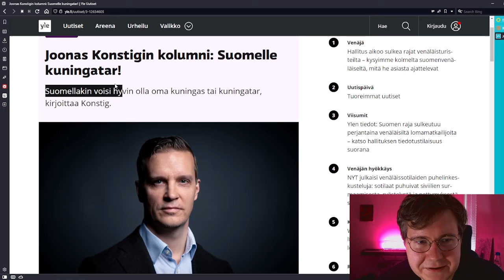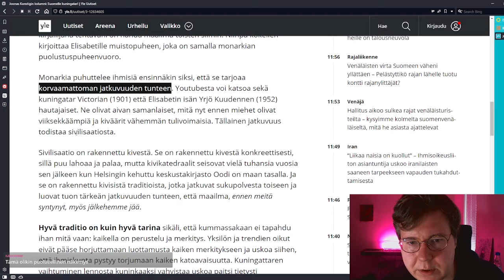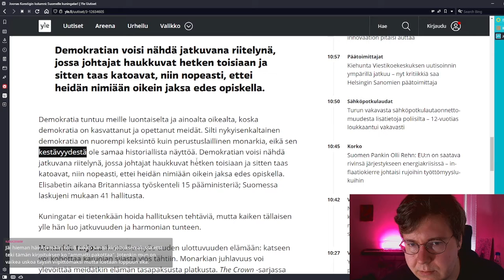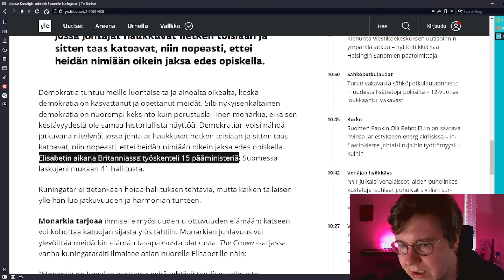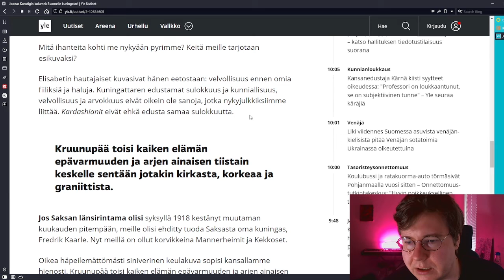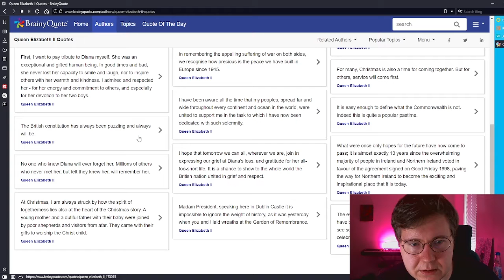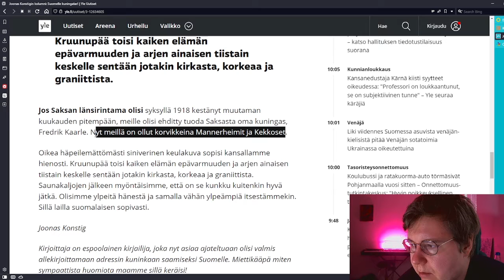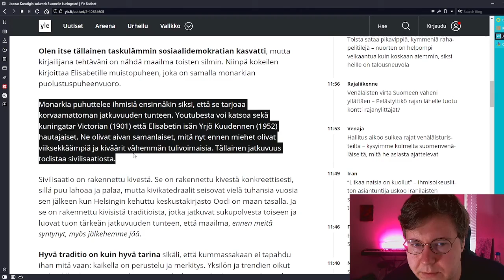Konstig yrittää argumentoida meille monarkiaa